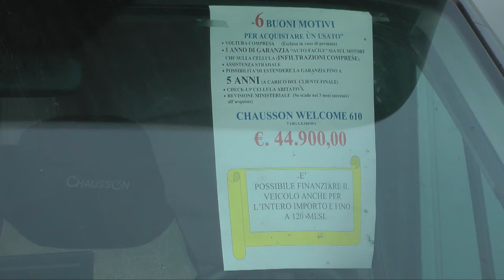Chausson Welcome 610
Offerta veicolo usato - Chausson Welcome 610